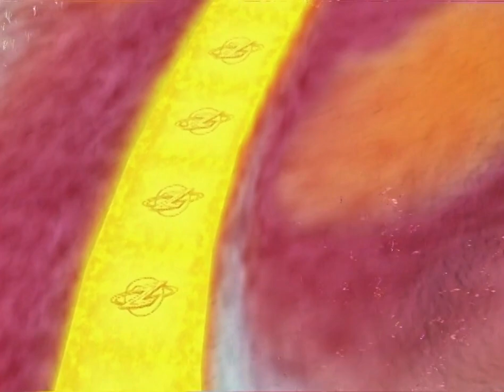Dog Gone Gorga | The Zula Patrol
Mistakenly thinking he's no longer wanted, Gorga leaves the Zula Patrol in search of a new home. In an effort to find him, the Zula Patrol searches the solar system and all nine* planets before ultimately rescuing him from the Intergalactic Pet Catcher.

*After this episode was created Pluto was reclassified as a dwarf planet. There are currently 8 planets officially recognized by the International Astronomical Union (IAU).